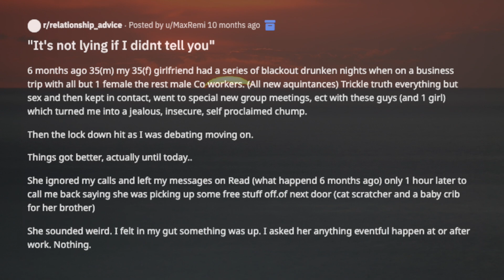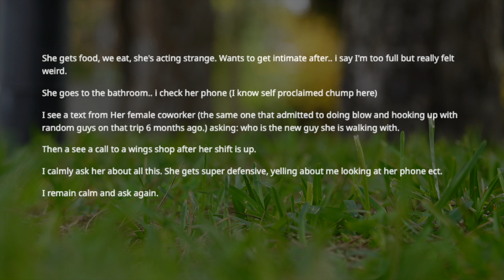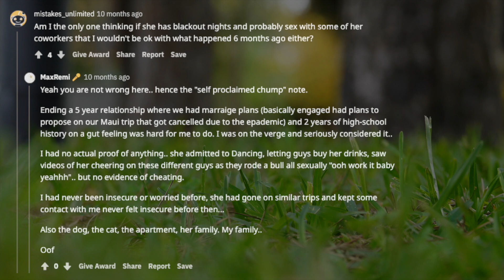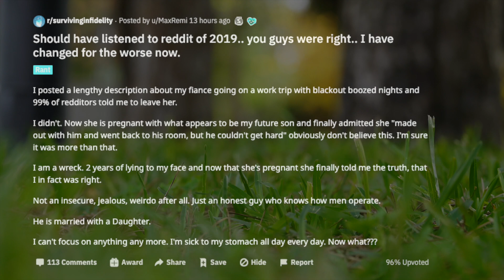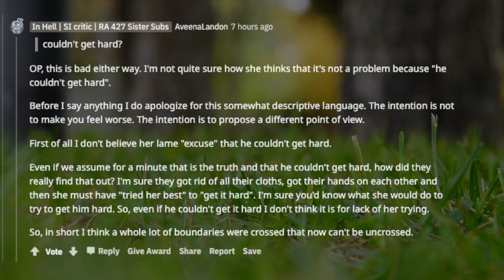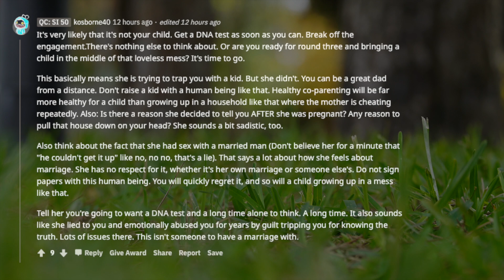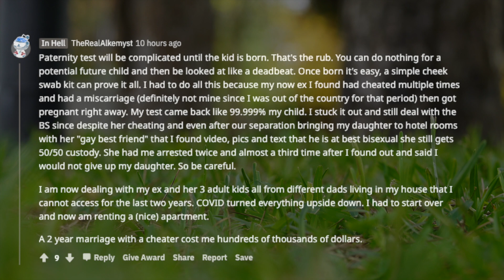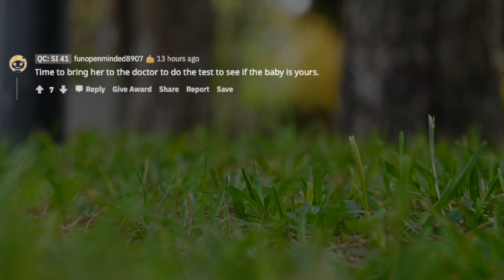TBC 873 "It's not lying if I didn't tell you" |Cheating stories |reddit stories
6 months ago 35(m) my 35(f) girlfriend had a series of blackout drunken nights when on a business trip with all but 1 female the rest male Co workers. (All new acquaintances) Trickle truth everything but sex and then kept in contact, went to special new group meetings, etc. with these guys (and 1 girl) which turned me into a jealous, insecure, self proclaimed chump.
Then the lock down hit as I was debating moving on.
Things got better, actually until today..